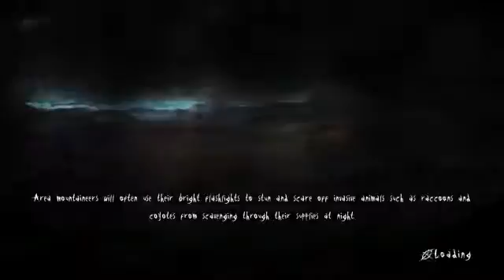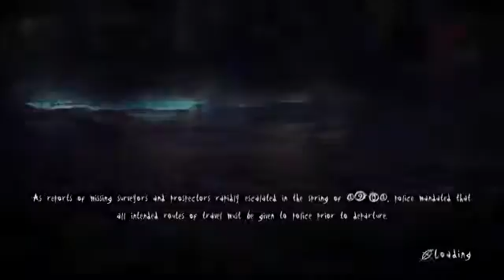Slender: The Arrival - Genesis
This is Slender The Arrival Genesis (Bonus Level).